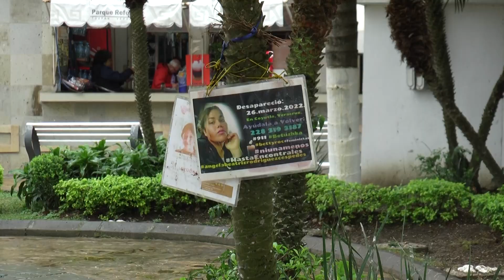No se ha podido con la violencia en contra de la mujer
El estado de Veracruz mantiene activas dos alertas por violencia de género contra las mujeres por parte de La Comisión Nacional para Prevenir y Erradicar la Violencia contra las Mujeres (Conavim).